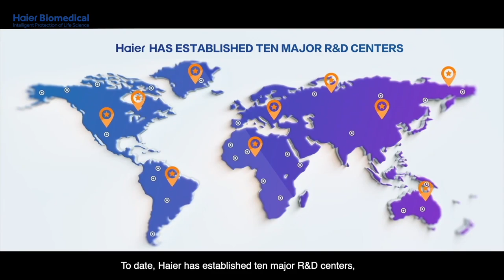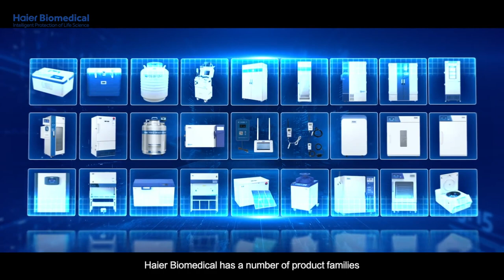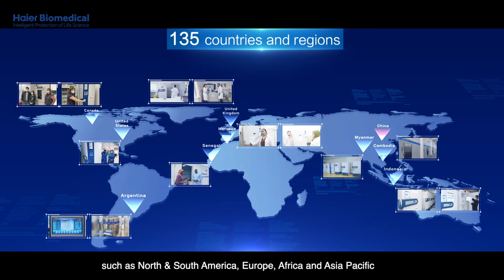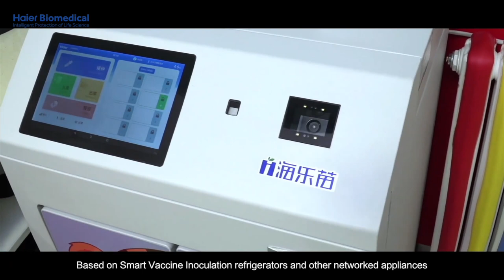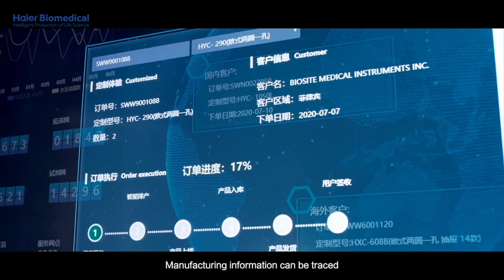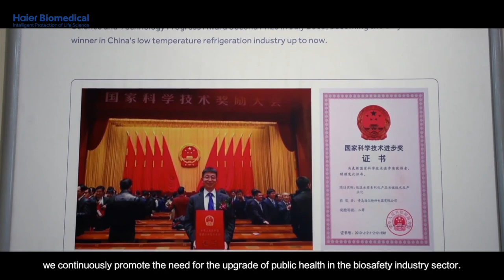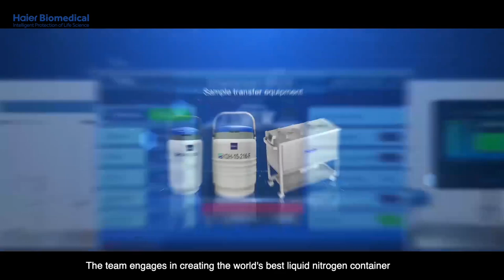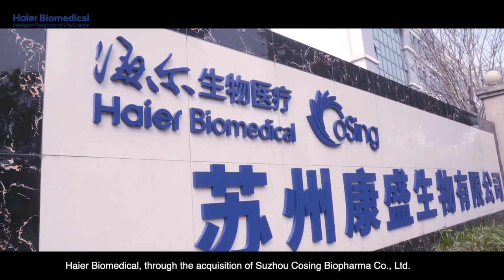2023 Corporate video of Haier Biomedical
Haier Biomedical was founded to focus on design, manufacturing, marketing and sales of low temperature storage equipment for biomedical samples. Using the concept of IoT, the company has become a provider of comprehensive solutions for various biotechnological challenges. Operating globally, Haier Biomedical, the world’s only complete cold chain provider, has solutions storage for biological sample banks, blood safety, vaccine safety, medical supplies and reagent safety. or contact us by sending email to: . Thank you!